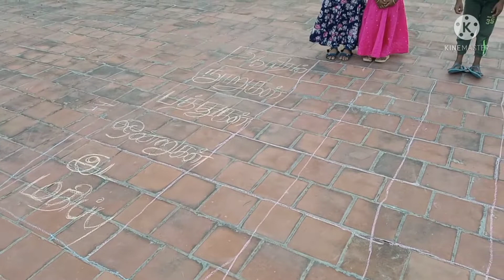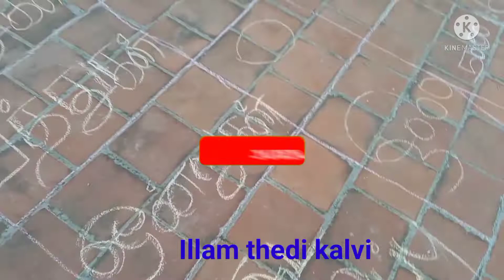Illam thedi kalvi பாண்டி ஆட்டம் upper primary maths class unit 4 activity